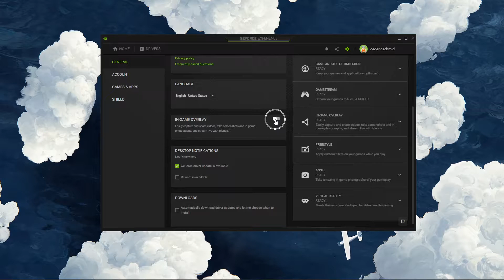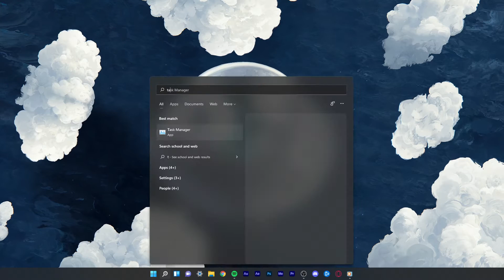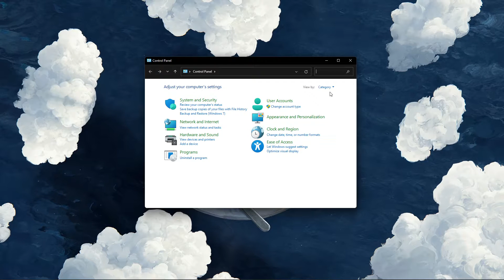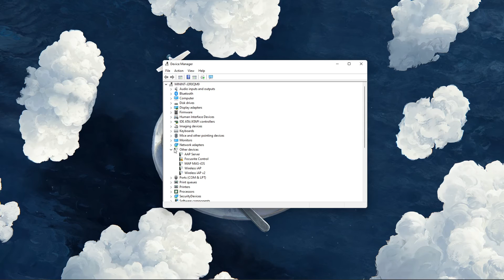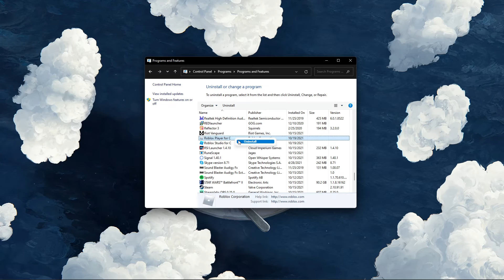Roblox Keeps Crashing & Freezing Fix on Windows 11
A short tutorial on how to prevent Roblox from crashing and freezing on Windows 11.